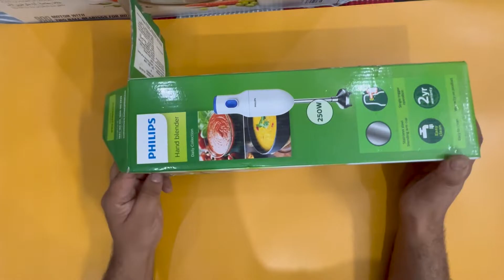PHILIPS HAND BLENDER & BEATER REVIEW UNBOXING AND TESTING | Worth Of Money or Not?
Hello Friends,

 is video mein maine unboxing ki Philips  ka Handblender aur share ki Handblender ki  details aur Pricing hope yeh video aapko pasand aaye.